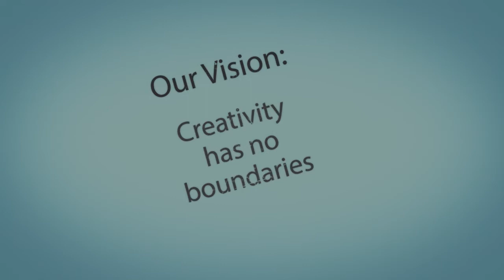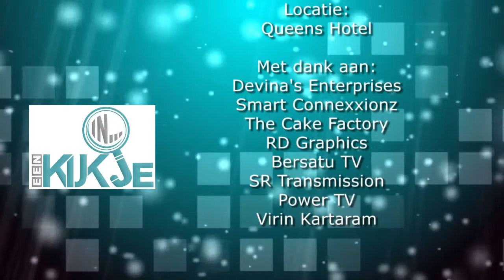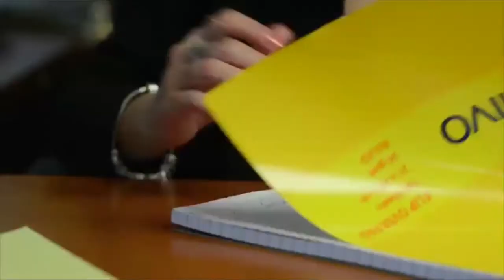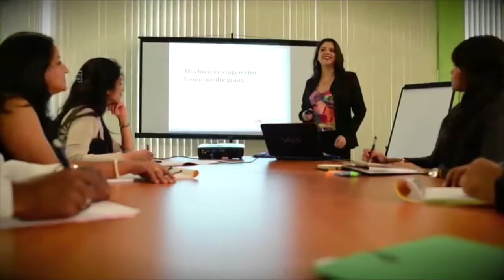Een Kijkje In - Episode 87 - Sha"ira Zuiverloon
Song - Smile
Artist - Netsky
Album - Eyes Closed
Licensed to YouTube by
[Merlin] KudosRecords (on behalf of Allsorts)
Song
Add Loudness! - Dirtyflint-6414
Artist
Dirtyflint
Album
Content ID
HAAWK for a 3rd Party; BMI - Broadcast Music Inc., AdRev Publishing, HAAWK Publishing, and 11 Music Rights Societies